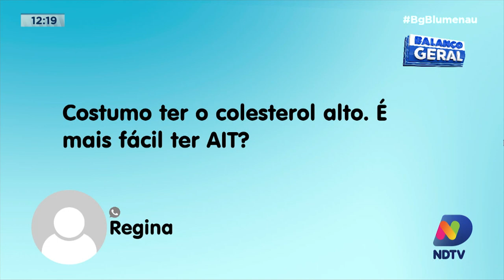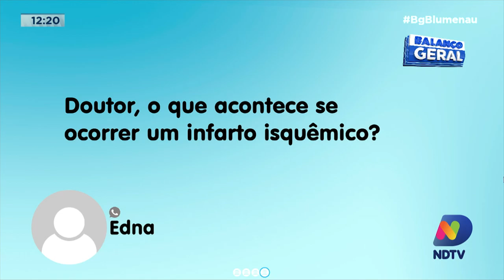Dr. Responde: médico tira dúvidas sobre Ataque Isquêmico Transitório